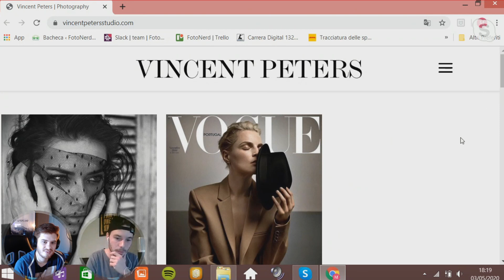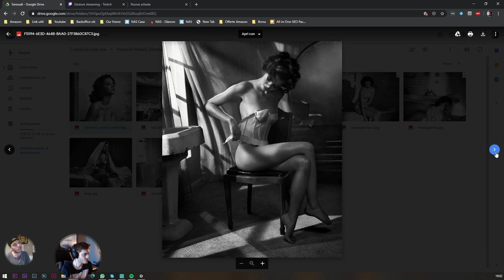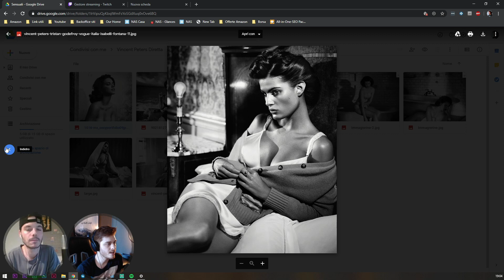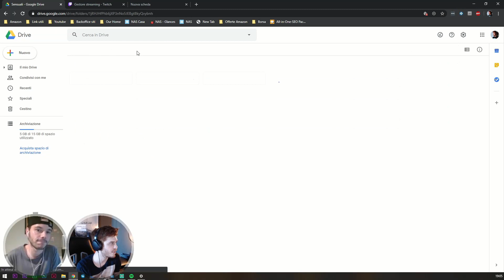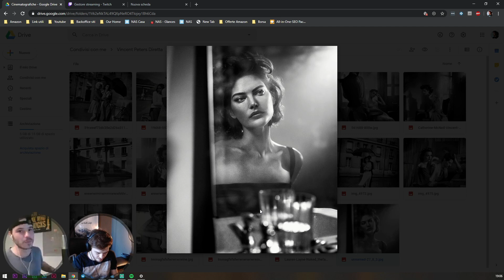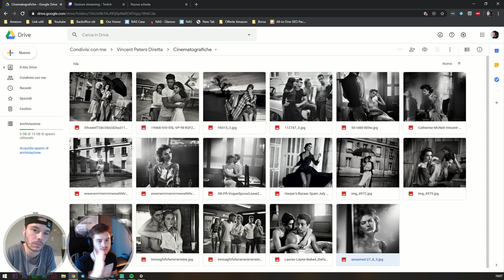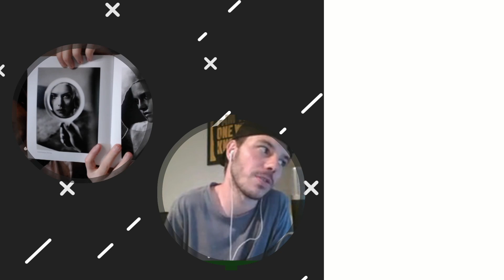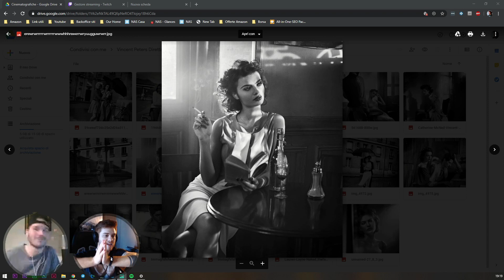scoprendo VINCENT PETERS ft. Nelb Rodrigues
A questo giro, per la seconda puntata del format scoprendo, io e Nelb abbiamo pensato di realizzare una live sul suo canale Twitch e metterla poi a disposizione sul mio canale, senza nessun taglio così che possiate vederla integralmente.

Vincent Peters - Selected Works